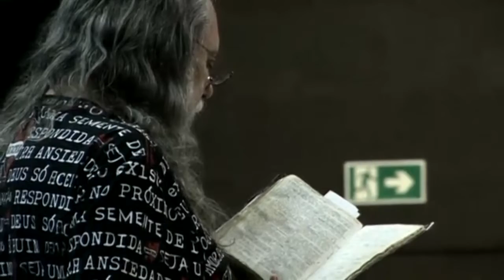O discípulo de Jesus e o mundo: Não se superestimem! Eu sou a vitória de vocês!